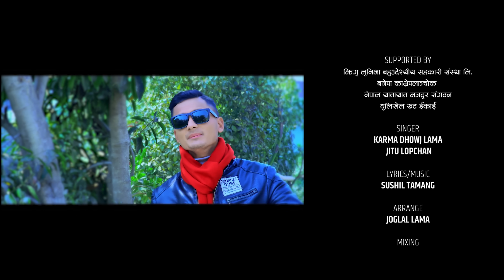New Tamang selo(2021) || "Ncell la ki NTC la sim" || Karma Dhoj Lama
Gonbo Media Production presents new tamang selo (2021)
"Ncell la ki NTC la SIm"

song: Ncell la ki NTC la Sim
Singer: Karma dhowj lama , Jitu Lopchan
Lyrics/composer: Sushil lama
arrange: joglal lama
Mixing: DIpesh Pradhan
Edit/colour: Padam Subedi
Equipment: Humagain Team
Cast: Hira lama "jikjyak" , Yangi dong , kusum magar , Karma dhowj lama
cinematography: Mukesh humagain & Team
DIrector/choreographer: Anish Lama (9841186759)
Makeup: kabita tolangi

This is the product of Gonbo Media Production. Using of this video on other channels without prior permission will be strictly prohibited. (Embedding to the websites is allowed)